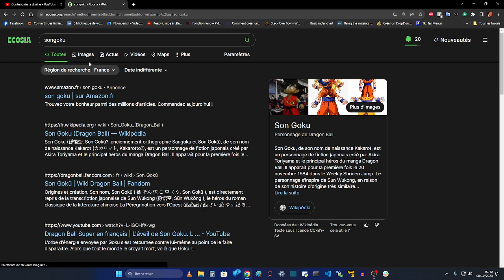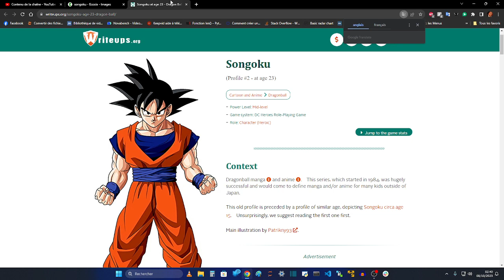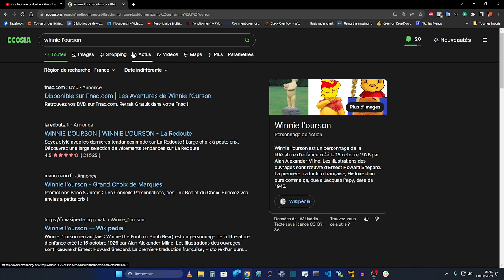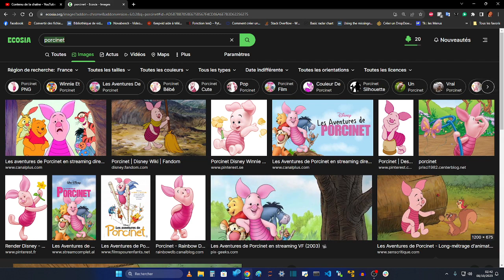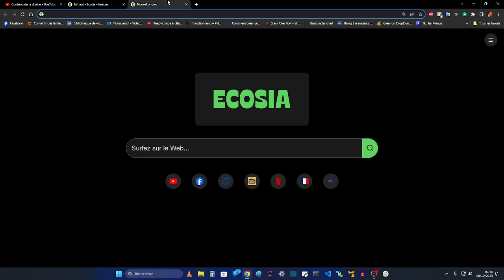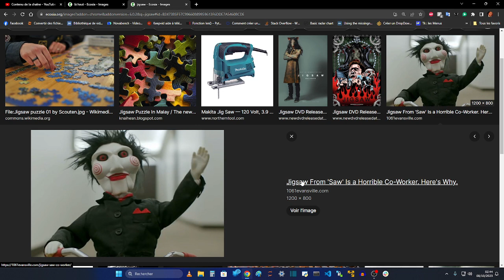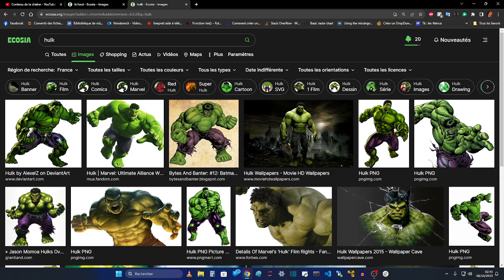DOUBLAGE - Le personnage le plus aimé que j'ai eu à faire ? Le plus méchant ? Le plus fort ?